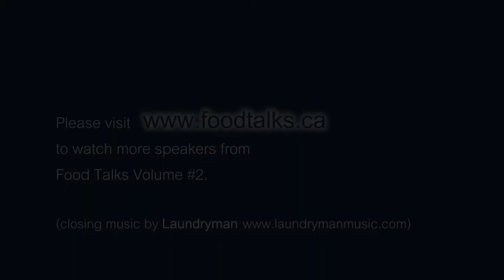John Skinner of Painted Rock Estate Winery - Food talks Vol2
John Skinner is the Proprietor, Painted Rock Estate Winery Ltd. After being a stockbroker for 25 years during which time he became an avid wine enthusiast. In 2004, recognizing that the quality of wines in this region was improving dramatically and driven by both his passion for wine and his desire to create a legacy business for his family, he purchased the land in south Penticton known locally as "The Blackhawk." Painted Rock Estate Winery is currently producing ultra-premium wines that reflect the perfect marriage of new world fruit and old world processes for sale in Canada as well as export to China and the UK.

Filmed and Edited by Geoff Peters of Birds in the House Productions